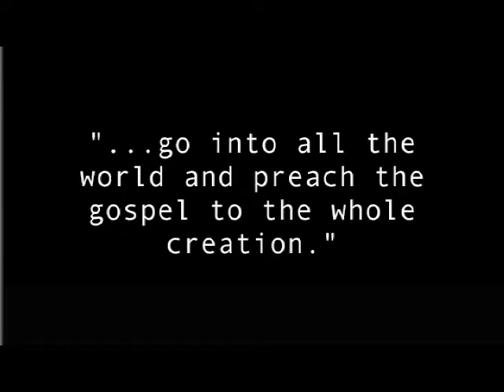Eastern Nazarene College Gospel Choir Video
Video I made while at Eastern Nazarene College.  I forget why I made it, but nonetheless, I put it up for those old time people to reminisce to.